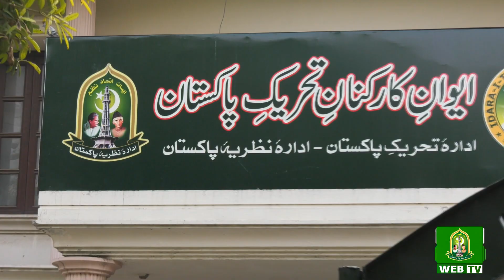International Women's Day Special Sitting by Idara i Nazaria i pakistan